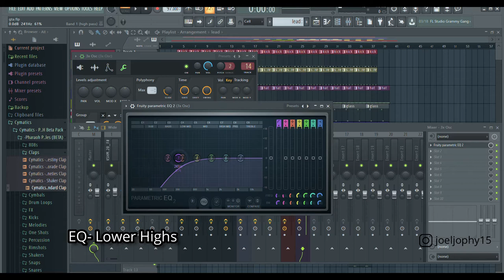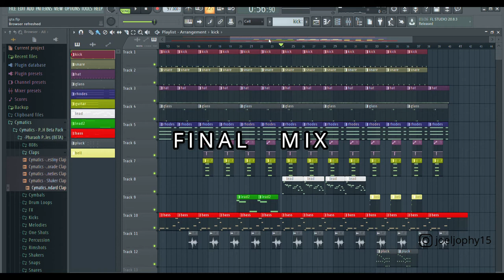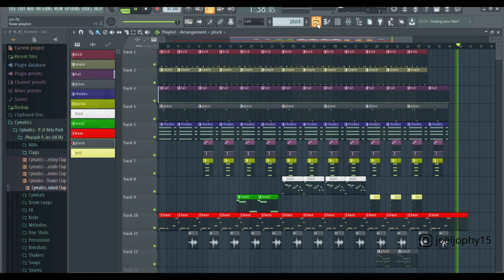How To Make GTA SanAndreas Theme | FLStudio Tutorial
Flstudio tutorial to create GTA SanAndreas theme song using sample plugins...